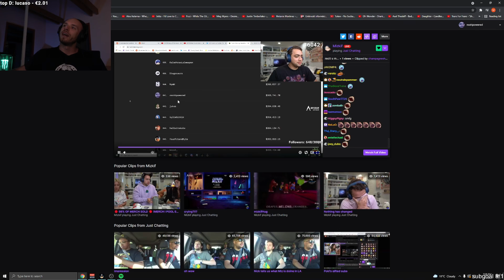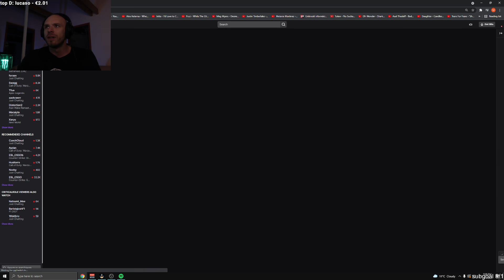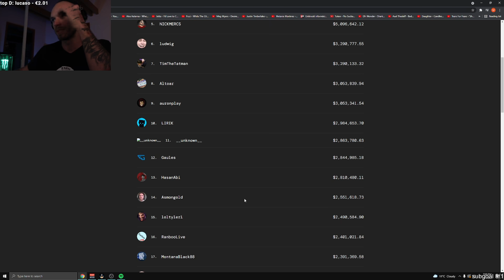LEAKNUTÝ Twitch Dokument - Koľko Kto ZARÁBA - Restt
Promokód FREY pre 5% a 0,55€ ZADARMO